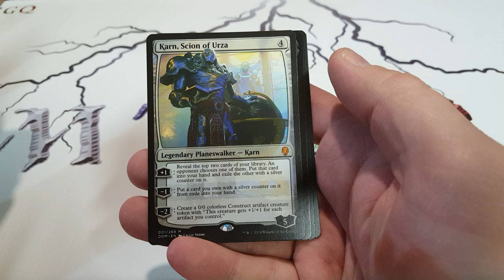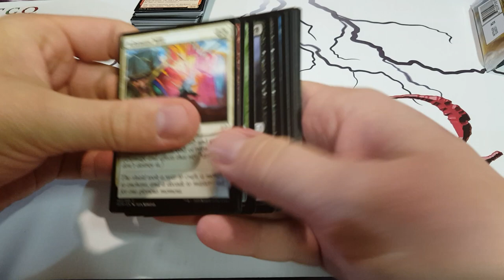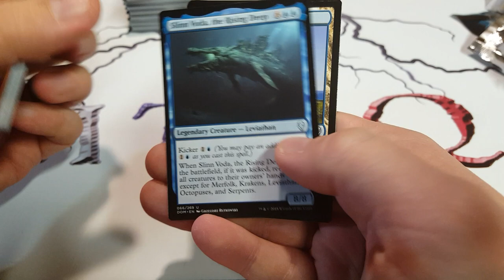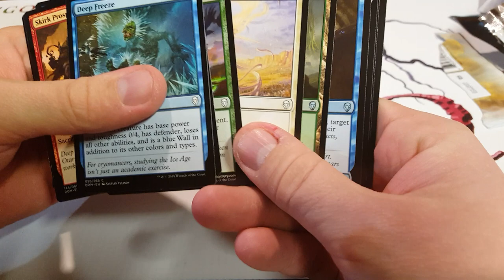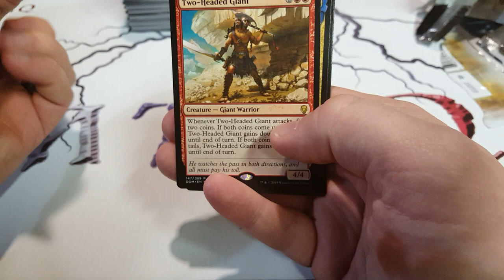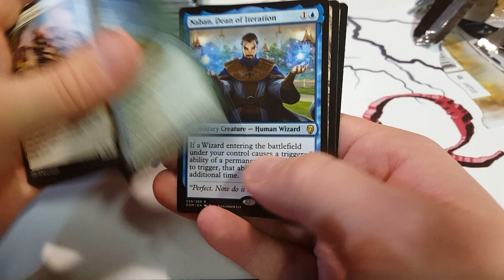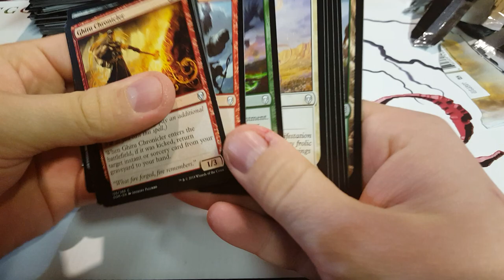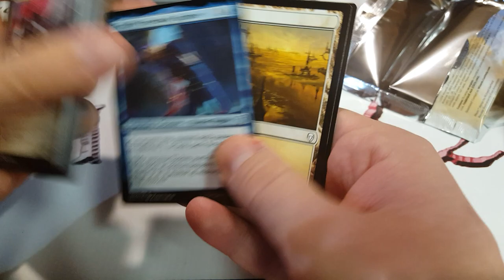La chance continue! une autre boite de Dominaria!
Credit